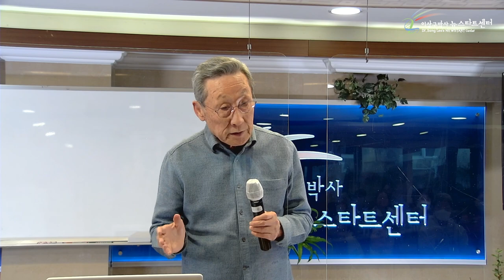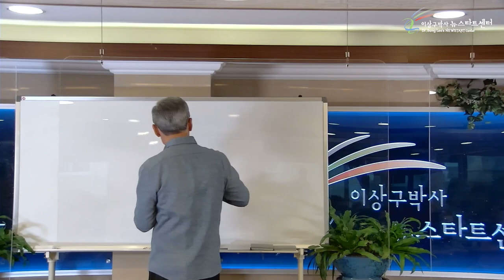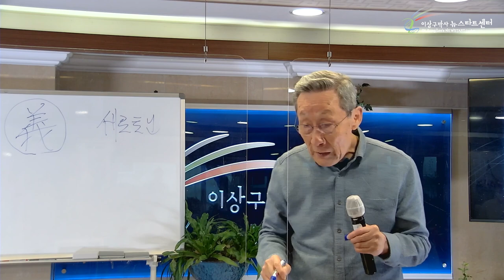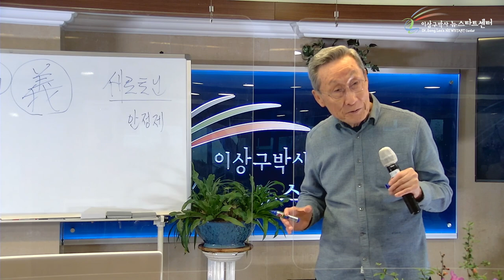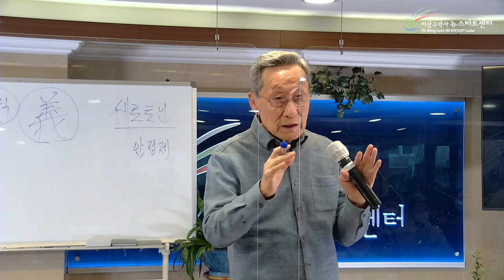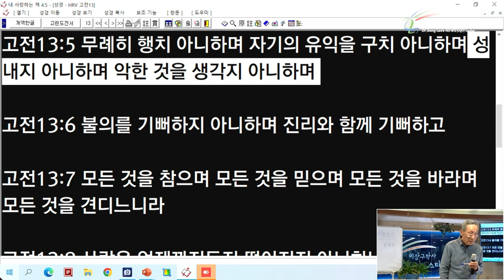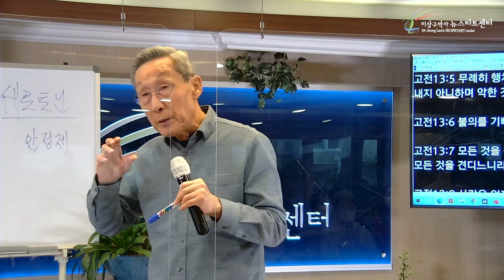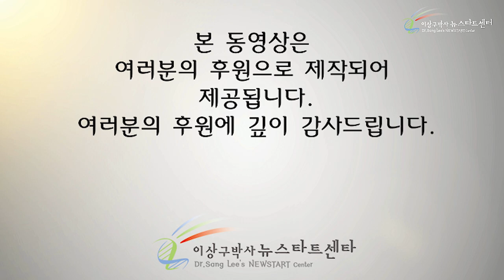[16강] 공황장애의 진정한 원인은?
00:00 두려움이 나를 정복한다

13:13 무조건적 사랑, 하나님의 의

25:22 무조건적 사랑으로 변화했던 이야기

45:08 두려움을 이겨내야 극복할 수 있다

50:53 무조건적 사랑을 통해 극복할 수 있다

01:07:20 선택의 자유를 주고, 사랑으로 돌아가라